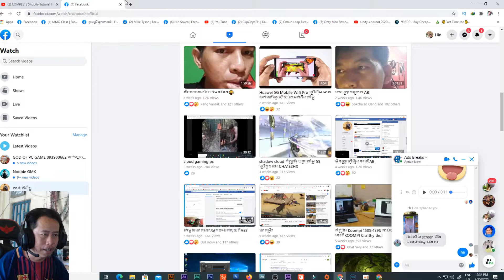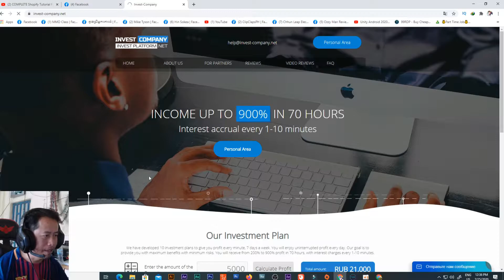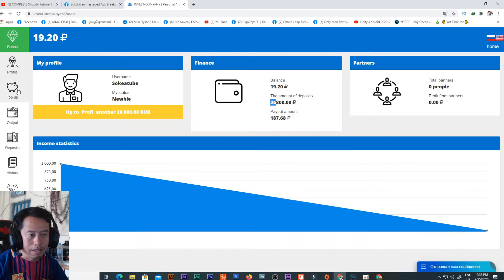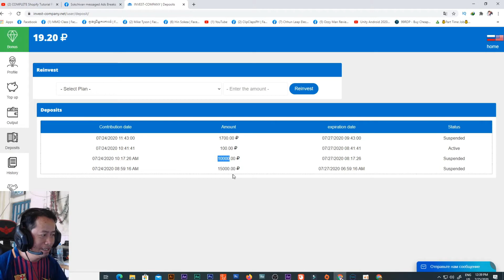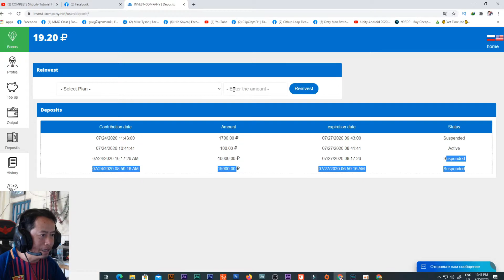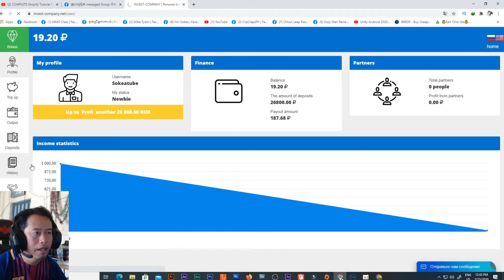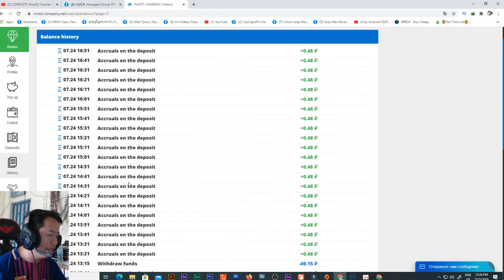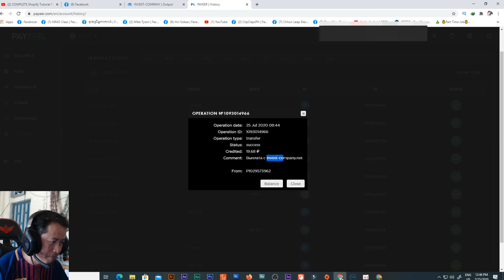review invest-company.net scam or legit? invest-company.netបោកសាហាវណាស់